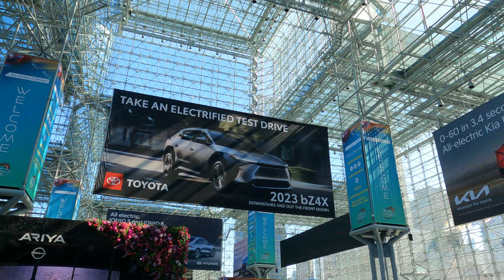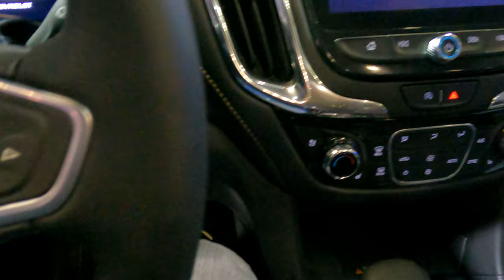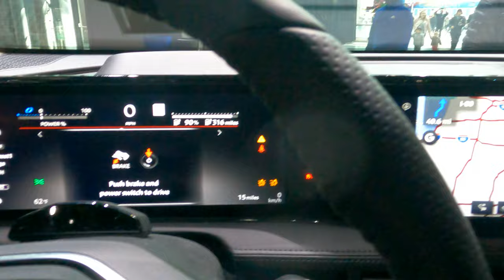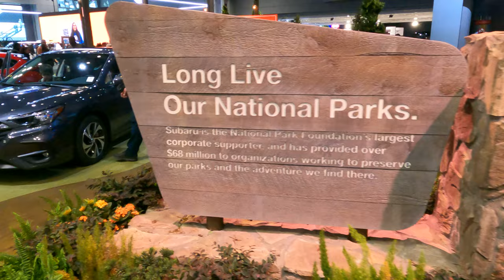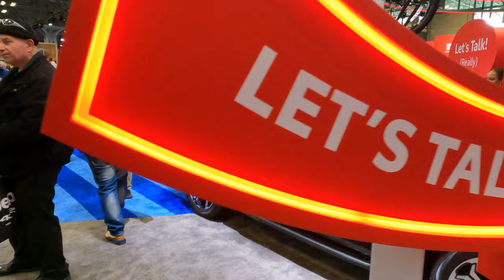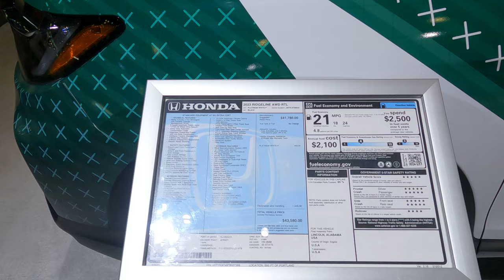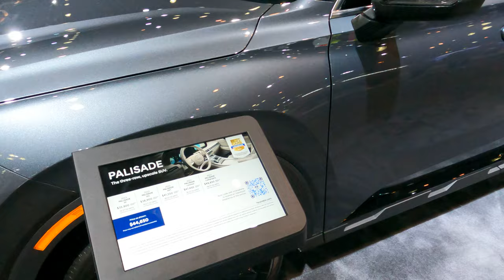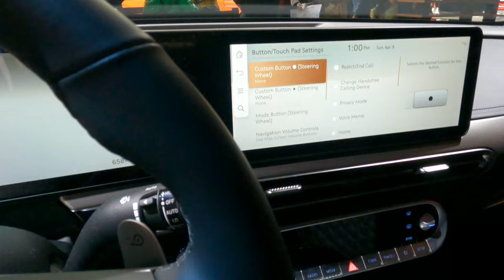⁴ᴷ⁶⁰ Walking NYC: 2023 New York International Auto Show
April 9, 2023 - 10:00 AM to 2:00 PM

A comprehensive walkthrough of the main Third Floor exhibition hall at the 2023 New York International Auto Show, held at the Jacob K. Javits Convention Center.

Highlights:
0:00:00 - Ford
0:05:08 - Chevrolet
0:22:21 - Nissan
0:27:30 - Exotics
0:30:44 - Polestar
0:31:34 - Audi
0:32:09 - Subaru
0:41:55 - Subaru Arches National Park immersive display
0:43:42 - Volkswagen
0:49:04 - Toyota
0:59:42 - Stellantis
1:04:58 - Alfa Romeo / Fiat
1:07:17 - Kia
1:17:09 - Honda
1:22:04 - Hyundai
1:31:05 - Genesis
1:36:22 - Dodge Ram / Jeep
1:39:05 - Lexus

From Wikipedia:
The New York International Auto Show is an annual auto show that is held in Manhattan in late March or early April. It is held at the Jacob Javits Convention Center. It usually opens on or just before Easter weekend and closes on the first Sunday after Easter.

The show has been held annually since 1900. It was the first automotive exhibition in North America.

The show was held at the New York Coliseum from 1956 to 1987 when the show moved to the Javits Center.

Before the show opens every year, several auto companies debut new production and concept vehicles for the press. In addition, the Greater New York Auto Dealers Association (GNYADA) and the International Motor Press Association (IMPA) host corporate meetings and events. The World Car Awards typically announces its annual award winners as part of these events.

In addition to individual programs during the show, there are automobile related conferences, forums, symposiums, and other gatherings. The ten day event contribution to economy of the City and State is estimated to be in the hundreds of millions of dollars.